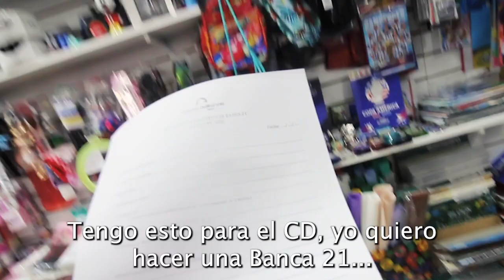TIEMPO DEL INDIVIDUO-HOY: SI SOMOS ESCLAVOS O LIBRES DEPENDE NUESTRO PUNTO DE VISTA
NO HAY DUDAS QUE SI ESTAMOS CON UN 50 % DE POBREZA ES PORQUE TANTO POLITICOS COMO INDIVIDUOS, NO ENCONTRARON LA IDEA QUE NOS SAQUE DE ESA POBREZA. PARECERÍA QUE AHORA, GRACIAS AL LOCO DE MILEI, HAY UN TIEMPO DONDE SE VALORIZA AL INDIVIDUO. COMO DICE William Graham Summer EN SU LIBRO: EL HOMBRE OLVIDADO...El olvidado y el verdadero descartado del quehacer sociopolítico de un estado es el ciudadano de a pie, el que se levanta todos los días para trabajar, el dueño de una pyme, el emprendedor, el que sufre todos los días la injerencia e intervención del estado.
ALGUIEN PUEDE DUDAR QUE VIENDO ARGENTINA ARRIBA DESDE LA INFANCIA NO VA A CAMBIAR LA MENTALIDAD DE LOS FUTUROS ARGENTINOS.
ENTONCES, ¿POR QUÉ NO LO HACEMOS?

Podes apoyar este canal depositando en esta cuenta:
Gracias.